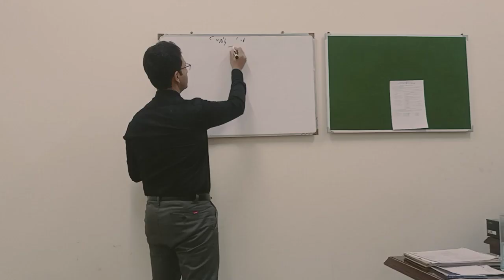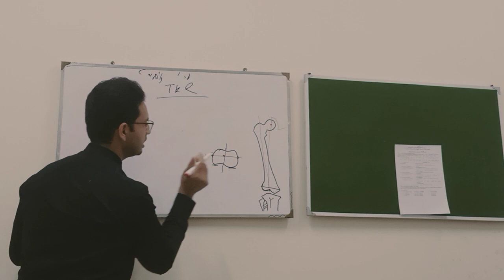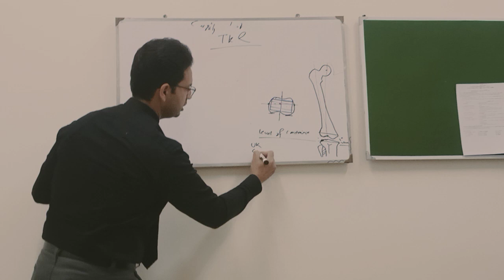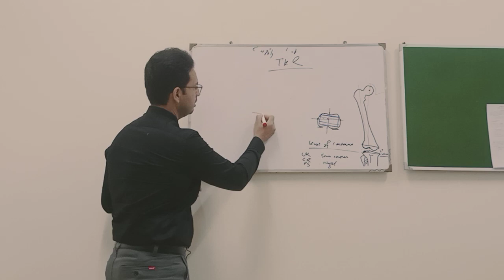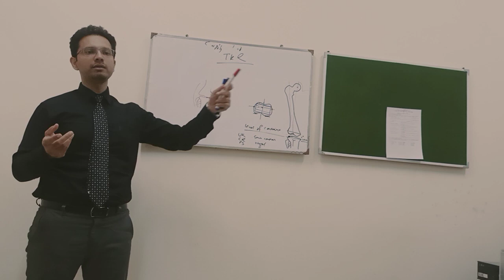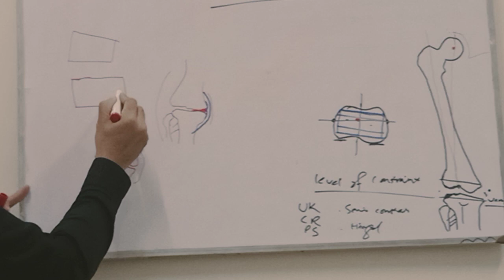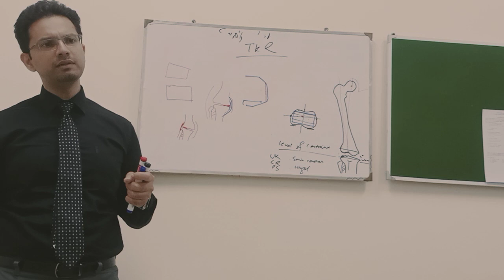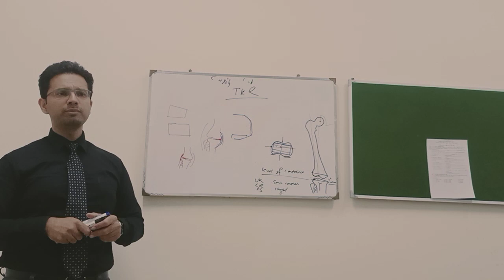Total knee replacement TKR lecture by Dr Farooq Azam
TKR
knee anatomy
level of constrains
knee relation
Approaches for TKR
Knee osteoarthritis